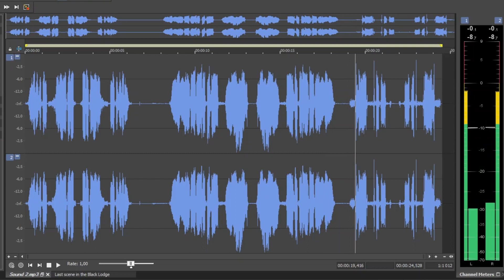Twin Peaks Black Lodge Voices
A funny way to record the text backwards then reverse it, in the Black Lodge scenes, Twin Peaks.